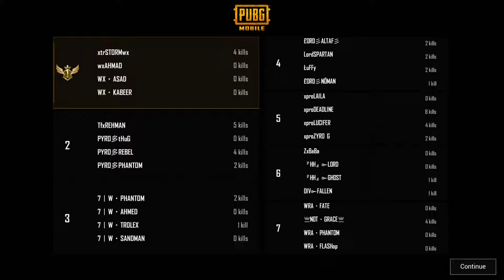🔴 PUBG MOBILE LIVE PAK WITH QUEENISLIVE┃T1 SCRIMS┃HINDI AND URDU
PUBG MOBILE LIVE WITH QUEENISLIVE┃T1 SCRIMS┃HINDI AND URDU PAKISTAN

IM A GIRL FROM PAKISTAN, WHO PLAYS "PUBGM" ALL DAY EVERYDAY.
LEADER OF "QE ESPORTS".

"DEVICE AND SPECS"

HEADPHONES BEATSOLO 3
5 FINGER CLAW
GYRO ALWAYS ON
PLAYING SINCE S5
S13 CONQUEROR
M416 FOOL LEVEL 4 ( KILL MSG )

CO-OWNER'S :
QE M24
QE DOCTOR